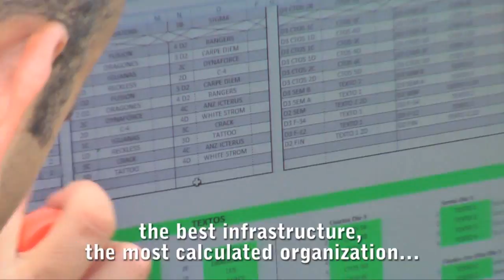Ven a conocer el deporte Circuito Viper !! lo mejor del Paintball de Venezuela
Vive cada jugada...

Siente la adrenalina del deporte...

Y disfruta del mejor evento...

Circuito Viper, a la vanguardia del Paintball en Venezuela...

La mayor infraestructura, la más detallada organización... y con la mejor tecnología... hacen que sus canchas estén al nivel de las más reconocidas del mundo, dispuestas para los mejores equipos de Venezuela y América...

Sus más recientes torneos X-ball y 7-Men así lo avalan y los equipos y jugadores lo respaldan...

Bajo el auspicio de Viper Supply, La Liga Venezolana de Paintball sigue creciendo y te aseguran emocionantes torneos con grandes premios todo el año...

Viper Supply, único representante oficial de Planet Eclipse en Venezuela y sus alianzas patrocinantes te invitan... a que participes de éste exito y formes parte de la gran familia del paintball venezolano...

Vive Viper, Vive Paintball!!!

Una producción de 100% PAINTBALL